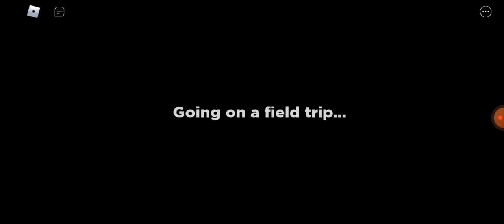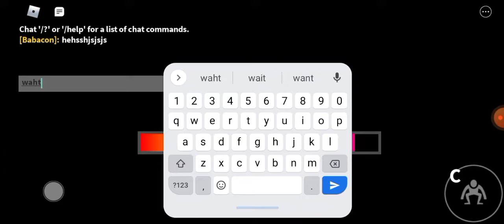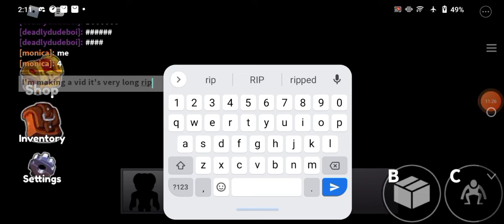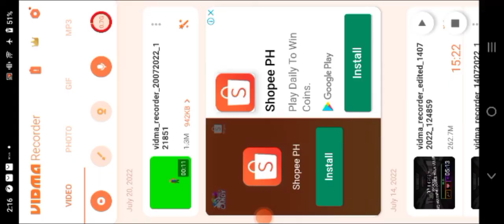Roblox Rainbow Friends